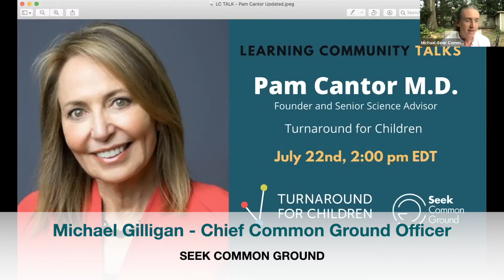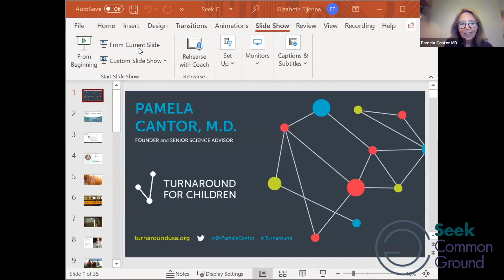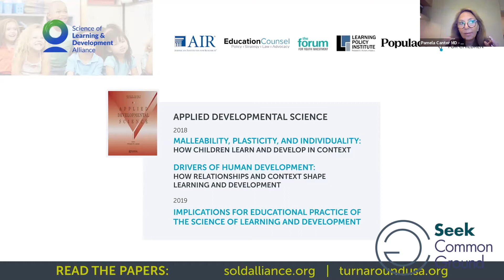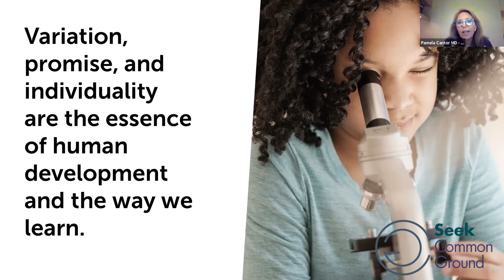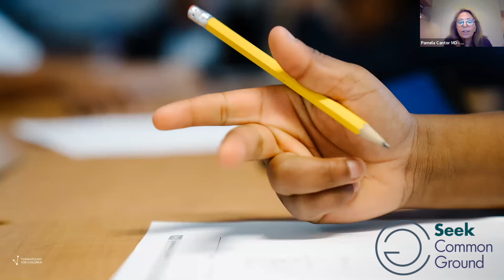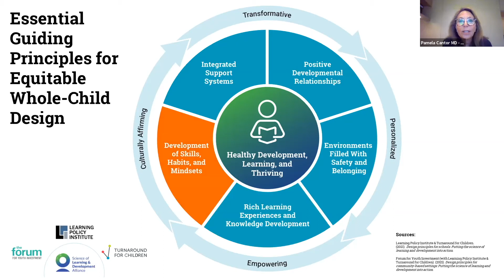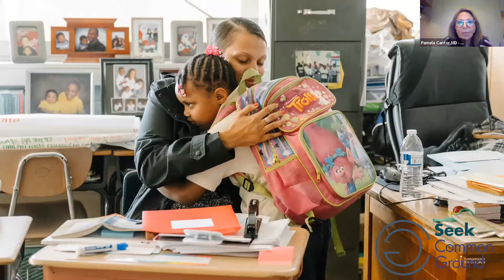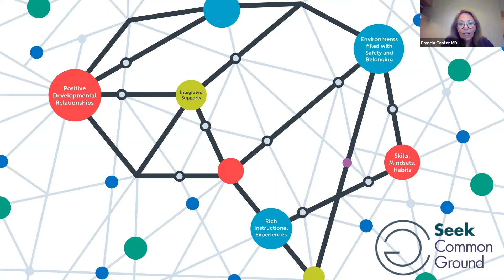SCG Learning Community TALKS: Pamela Cantor, M.D.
Dr. Pamela Cantor, Founder and Senior Science Advisor at Turnaround for Children, sat down with Seek Common Ground's (SCG) Chief Common Ground Officer Michael Gilligan in a discussion that centered on the need for whole child supports for individual students, learning environments, and how child development science can tell us how to reimagine our  education system.

Chapters:
00:00 - Opening & Introduction
05:39 - Presentation: Elevating Science, Advancing Equity, and Transforming Education
18:17 - Notes on Turnaround's "Playbook: Design Principles for Schools"
21:07 - Shifts in Approach
24:30 - School Employees & Caregivers
27:47 - ARPA Funding Recommendations
33:03 - Influencers & Closing

Recorded July 22nd, 2021